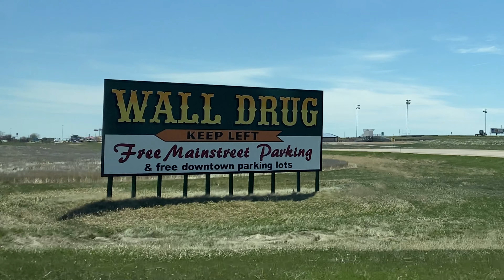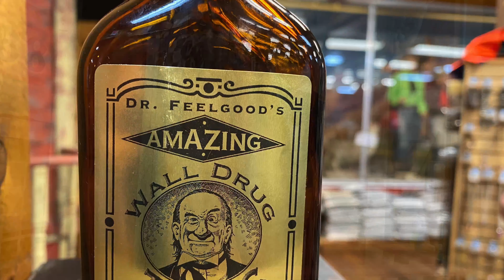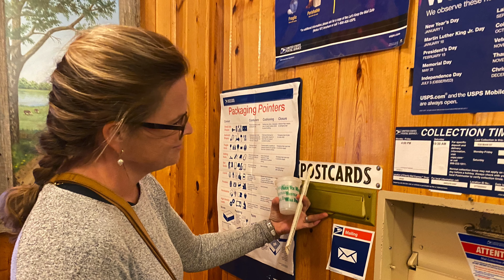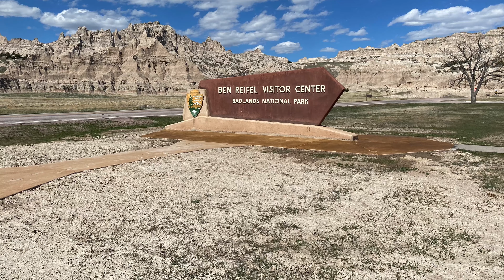day 2 in South Dakota. we went to Wall Drug and the Badlands.